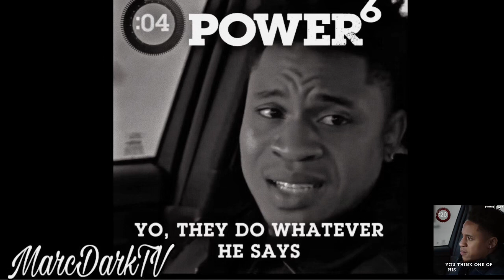POWER SEASON 6 DREWAY SNITCHING ON TOMMY’ CREW!!!